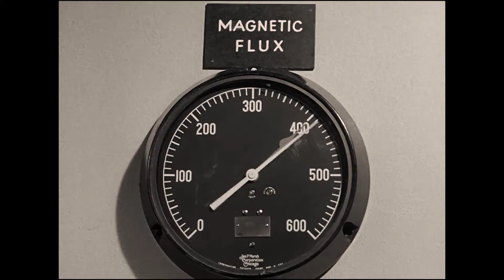Manmachine GRAVITY Album Teaser (IONO MUSIC)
This is a video teaser for Manmachine's album Gravity, coming out during February 2017 via Iono Music. The video feature track "The Field" from the album. Enjoy!